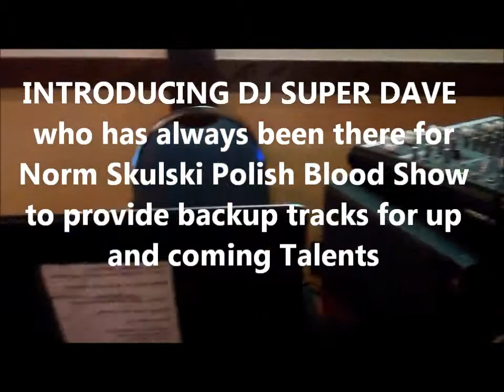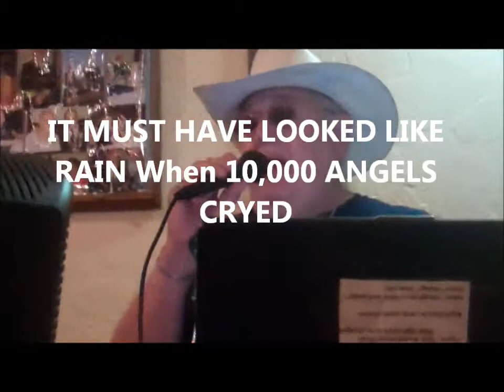Super Dave sings as He does the music for Karaoke